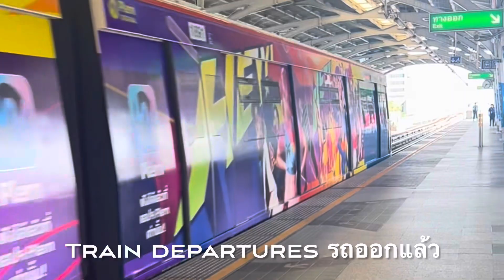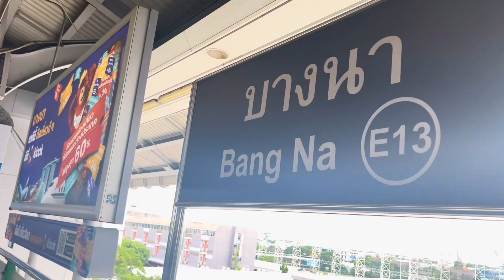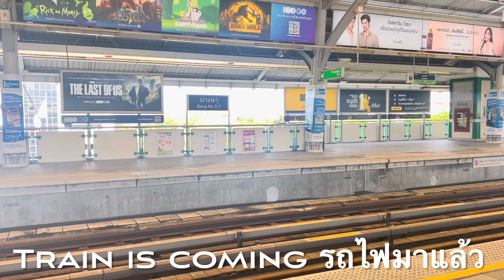Bangna - ASok by BTS Train รถไฟฟ้า สถานีบางนา - อโศก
Live in Bangkok city Thailand